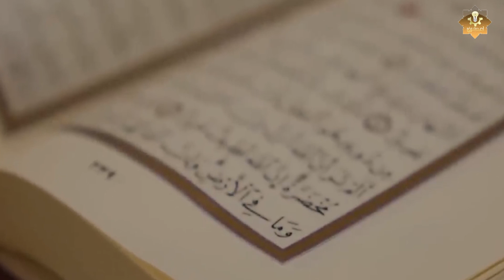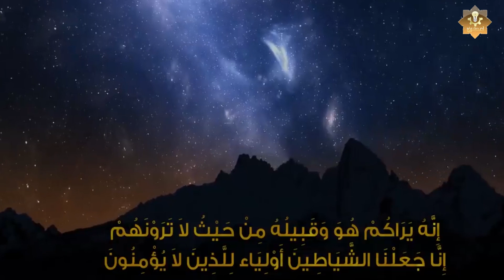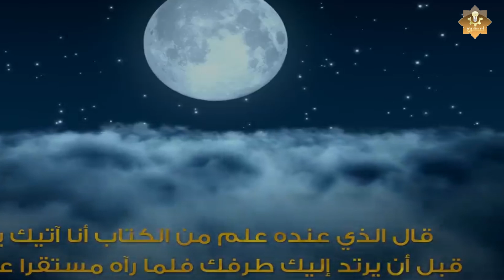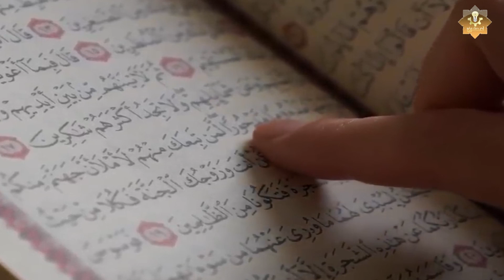ماذا يأكل الجن ؟ وأين ينامون ؟ وكيف يتزوجون ويولدون ؟ وما هي أعمارهم ؟ سبحان الله ! إجابة صادمة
ـــــــــــــــــــــــــــــــــــــــــــــــــــــــــــــــــــــــــــــــــــــــــــــــــــــــــــــــــــــــــ
شاهد ايضا
هناك أناس ممن ينكرون الجن، ومنهم من يشككون ولا يجزمون بوجودهم ، الجن مخلوق مذكور في القران الكريم (الْجَانَّ خَلَقْنَاهُ مِنْ قَبْلُ مِنْ نَارِ السَّمُومِ) وقد أقر بوجوده الشرائع السماوية الثلاثة، وانه مخلوق من نار، الجن اسم جمعي، واحده جني ، سموا جنا لاستتارهم عن العيون، فهم يرون الناس ولا نستطيع رؤيتهم، وهذه الحقيقة معروفة والدليل قول القرآن: (إِنَّهُ يَرَاكُمْ هُوَ وَقَبِيلُهُ مِنْ حَيْثُ لاَ تَرَوْنَهُمْ إِنَّا جَعَلْنَا الشَّيَاطِينَ أَوْلِيَاء لِلَّذِينَ لاَ يُؤْمِنُونَ)، وقد ترى بصور غير صورها الأصلية، وهم ذو عقول مدركه واعية ولهم القدرة على القيام بالأعمال الشاقة التي نعجز عنها نحن الأنس.
ماذا يأكل الجن؟ وأين ينامون ؟ولماذا يخافون من عمر بن الخطاب ؟
مخيف جدا هل تعلم كيف ينجب الشيطان ابناءة - اعرف السر مع الشيخ عمر عبد الكافي
أين يسكن إبليس اللعين؟ وكيف يأكل ويتزوج؟ وما الأمور التى يحبها ويكرهها؟ ستندهش عندما تعلم!
ما هو طعام الجن وشرابهم ؟ "الشيخ حسين عامر
أين يسكن الجن وكيف يتوالد وينجب؟ وهل له أديان وكيف يعيش حولنا؟ أسرار نتناولها لأول مرة!
اين يدفن الجن موتاهم ؟ ولماذا يقطعون جثتهـ.ـم قبل الدفن ؟ ومن هو الملك الموكل بقبض ارواحهم ؟ ستبكى !
كيف يلد الشيطان أبنائه ؟ ومن هى زوجته ؟ وكم شيطان تلده ؟ ستندهش عندما تعلم ! اخبرنا عنه الرسول ﷺ !!
ماذا فعل الجن العاصى مع سيدنا سليمان عندما اراد الزواج من الملكة بلقيس ؟ قصة تزلزل القلوب !
كلمة اذا قلتها قبل النوم غفر الله لك جميع ذنوبك وظل الشيطان يبكى ويصرخ بشدة ؟ اخبرنا بها النبي
من هو النبى الذى طلب منه ابليس ان يشفع له عند الله؟ وما هو شرط توبة ابليس !؟
لماذا حارب الله وملائكته ابليس يوم مولد النبي ﷺ ؟ ولماذا فزع ابليس واراد ان ينتقم ؟ ستبكى
النبي الذى حاربه ابليس اللعين فقتلـ.ـه وقطع جسده الي نصفين ؟ فكيف انتقم الله من ابليس؟ شاهد غضب الله
لماذا نهانا النبي وحذرنا من سب الشيطان ولعنه ؟وماذا يحدث لمن يفعل ذلك اهلك معظم البشر؟احذر ان تفعلها
سوميا أبو الجن أول مخلوق خلقه الله من الجن وقصته مع آدم عليه السلام ؟ الشيخ نواف سالم
أسرار مدخل مملكة الجن.. المكان الذي يعيشون فيه والمساحة التي يشغلونها على الأرض
لن تصدق من هي زوجة ابليس الاولي وكيف يعاشرها وكيف تعرف عليها ومن هم أولادها !
هل الجن هم الشياطين؟ أنواع الجن التي لا يعرفها الكثيرين
كيف تعرف أنك تتحدث إلى الجن
لماذا ذهب النبى ﷺ إلى مملكة الجن ؟ وكيف دعاهم إلى الإسلام ؟ وماذا فعلوا مع النبى حتى ضربهم بالعصا ؟
من هي زوجة ابليس الأولى؟! وكيف أنجب ذريته منها وكم شيطاناً تنجب له كل يوم ؟!!
30 معلومة مرعبة عن عالم الجن | أتحداك تكمل المقطع | الجزء الاول +18
الحيوان الوحيد في الأرض الذي يستطيع أن يأكل الشياطين والجن .. وشهد بنبوة الرسول ﷺ! لن تصدق ما هو؟
قصة سيدنا آدم وسوميا أبو الجن أول مخلوق خلقه الله من الجن ؟ فكيف مـ.ـات سوميا على دين الاسلام ؟
هل تعلم ماذا كان يحصل لو سجد إبليس لأدم عليه السلام ؟